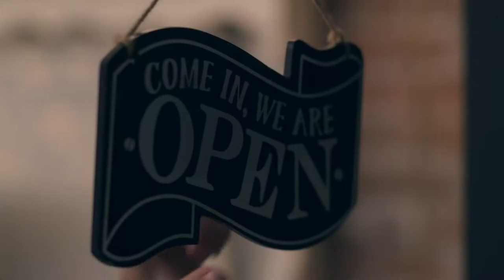The Song to My Heart Official Trailer (2021) - Lanie McAuley, Sebastian Pigott, Martin Cummins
Check out the official The Song to My Heart Trailer starring Lanie McAuley, Sebastian Pigott, Martin Cummins

 Starring: Lanie McAuley, Sebastian Pigott, Martin Cummins
Directed By: Paula Elle

Synopsis: Based on Disneyland's theme park ride where a small riverboat takes a group of travelers through a jungle filled with dangerous animals and reptiles but with a supernatural element.